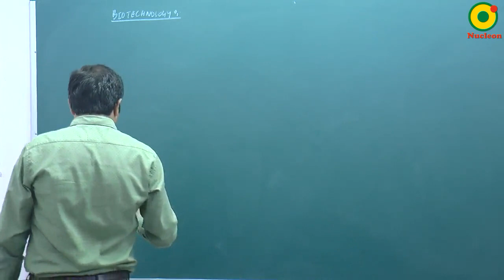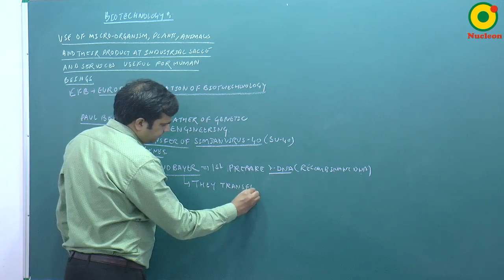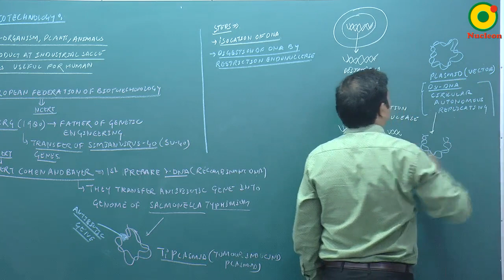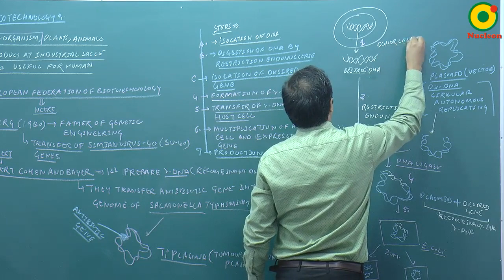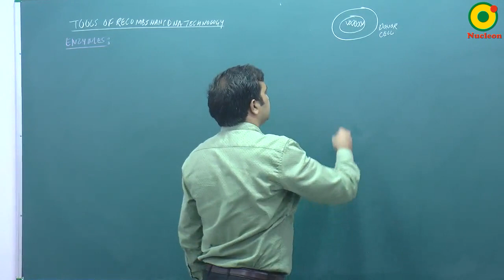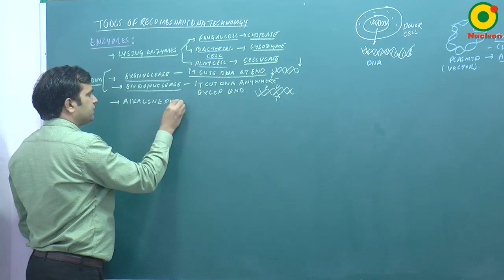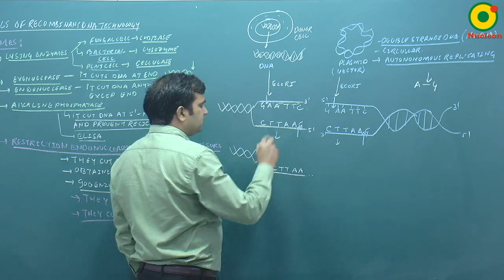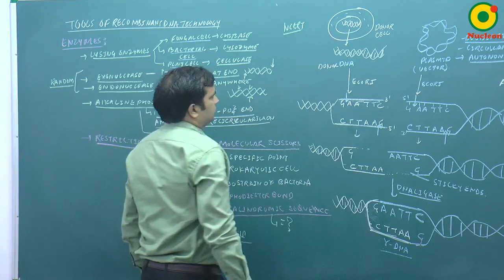Biotechnology-01 By NKT Sir @ NUCLEON NEET Biology KOTA